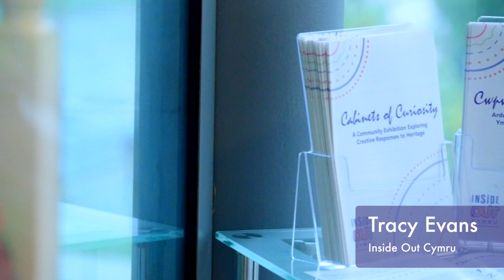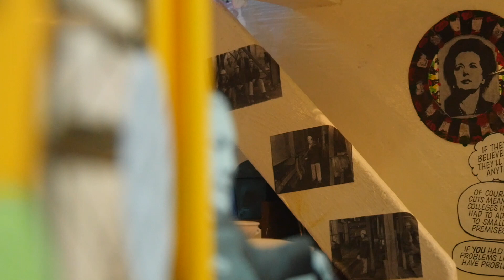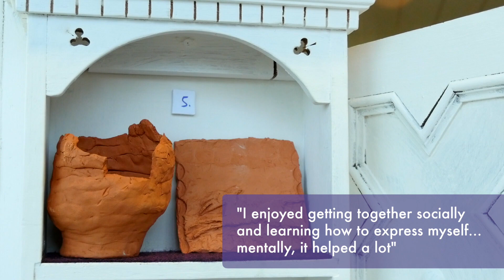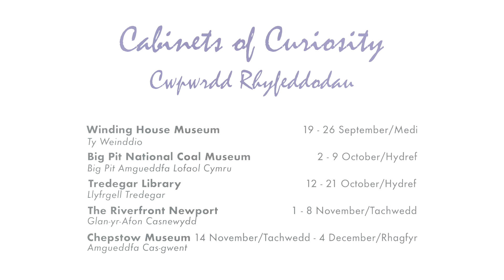Cabinets of Curiosity | Cwpwrdd Rhyfeddodau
Supported by | Noddir gan
Heritage Lottery Fund | Cronfa Dreftadaeth y Loteri